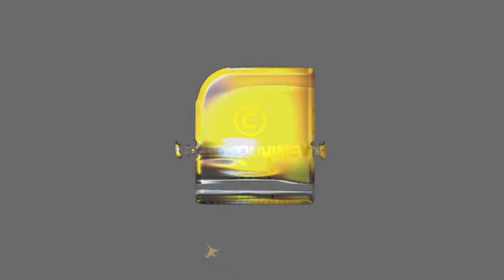കോണ്‍ഗ്രസുകാരും മറന്നു വെള്ള ഈച്ചരനേയും ദാമോദരന്‍ കാളാശേരിയേയും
കോണ്‍ഗ്രസുകാരും മറന്നു
വെള്ള ഈച്ചരനേയും ദാമോദരന്‍ കാളാശേരിയേയും